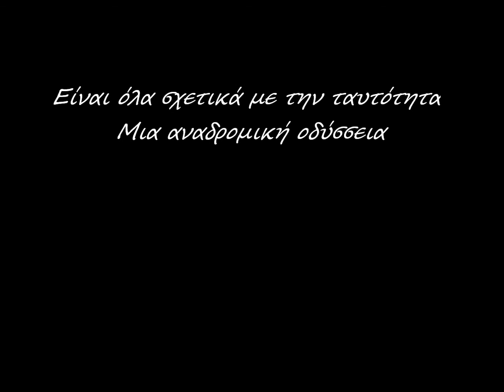Oi Va Voi-Hora